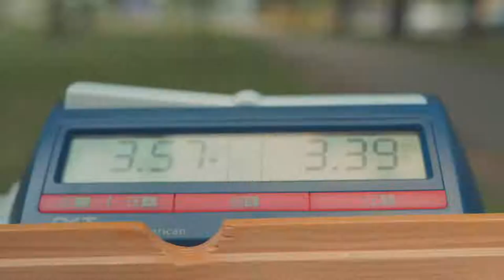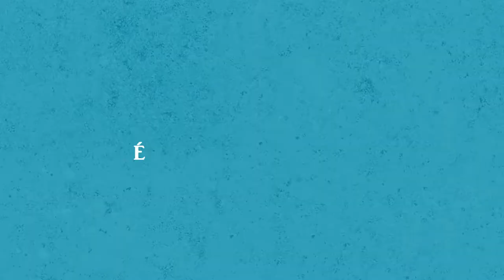ÉCHEC (Avec Alex Lévesque)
C'est plus l'fun que j'pensais les échec. Surtout si on joue n'importe comment!

Merci à Alex Lévesque pour la participation et à Cédrick Provost pour la direction photo!